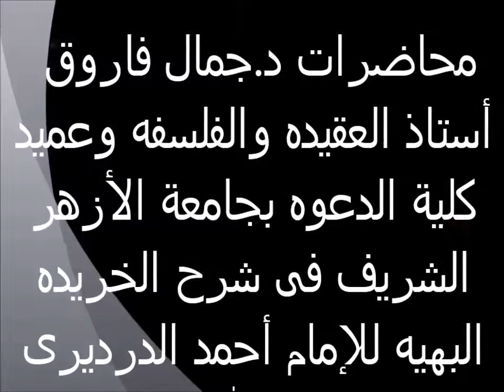رؤية الله تعالى 47 الخريدة البهية لفضيلة الدكتور - جمال فاروق الدقاق